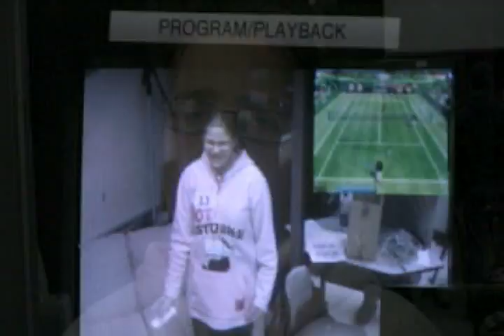Serious Games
Researchers at the Indiana University School of Education are studying how to apply modes of learning that video game players use to master entertainment games. In December, they brought in middle school students to observe how and why they make decisions in game play. The researchers hope to design "serious games," which have education as an outcome goal.